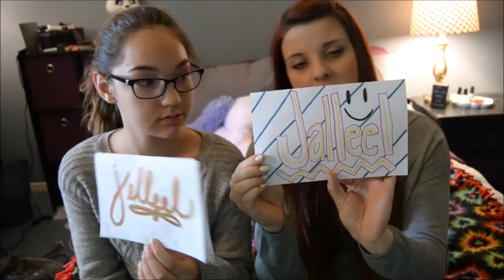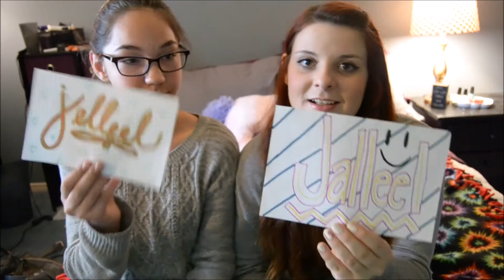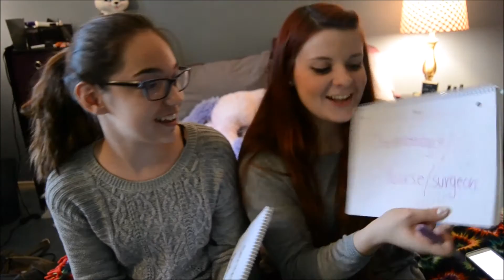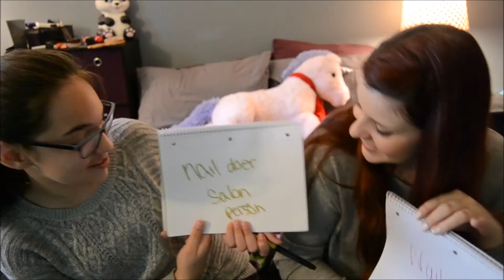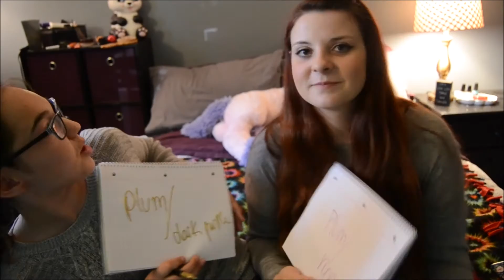Best Friend Challenge!!